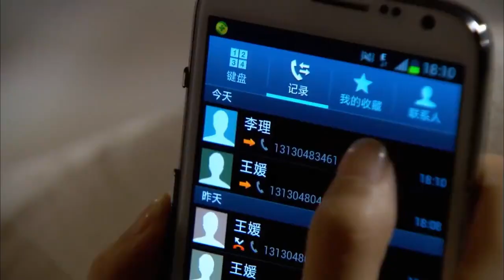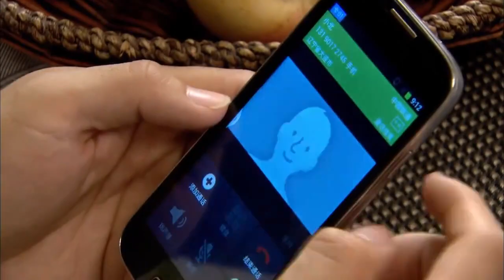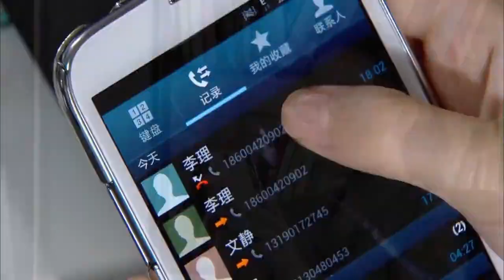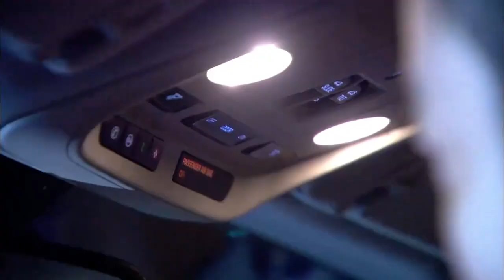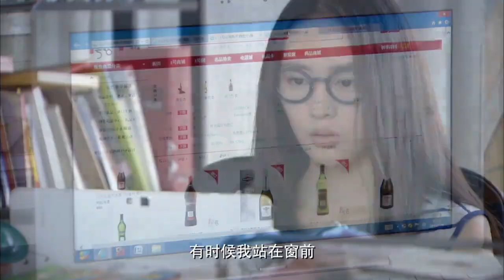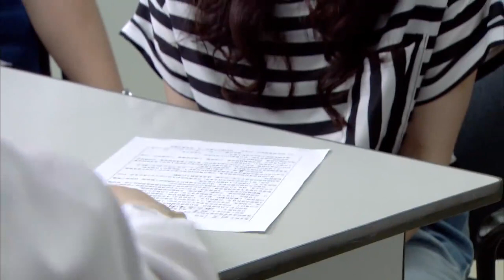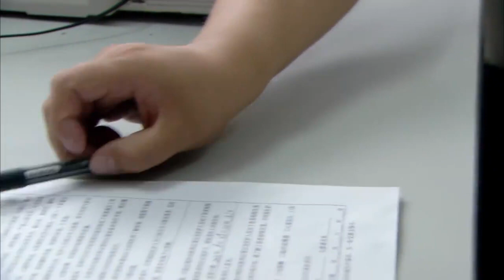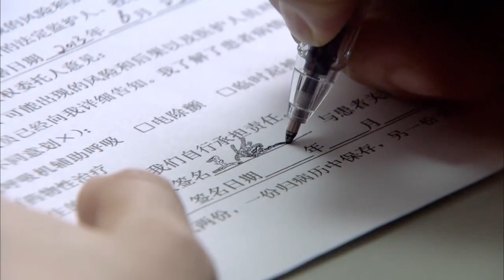当夜暗涌时 24（张歆艺，蒋欣，童瑶，朱宏嘉，柳小海，戚迹，曹卫宇，冯恩鹤）中国经典都市爱情电视连续剧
《当夜暗涌时》是由北京盟将威影视、光线传媒出品，高群书监制，潘镜丞执导，张歆艺、蒋欣、童瑶、柳小海、朱宏嘉、戚迹、曹卫宇、冯恩鹤等人主演的都市情感剧。
该剧讲述了韩文静、王媛、周小北三个性格迥异的闺蜜各自的情感生活。